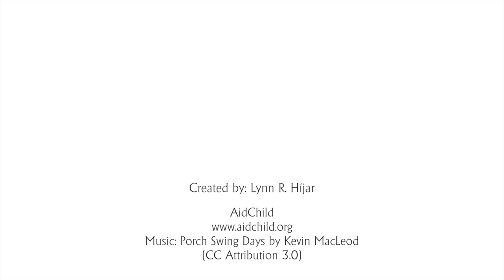AidChild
AidChild serves orphans living with HIV/AIDS who do not have the support of extended families in Uganda, East Africa; committed to empowerment, quality medical care and education within a proven framework of self-sustainability.

Created by: Lynn R. Hijar